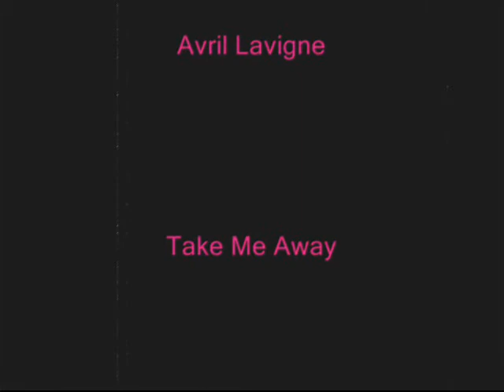Avril Lavigne - Take me away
is a video of avril lavigne.